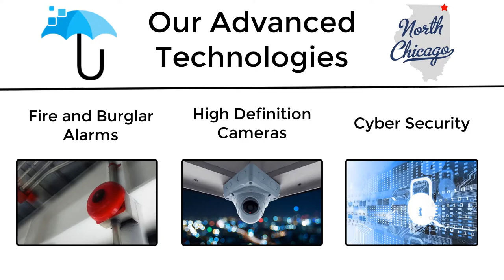(NORTH CHICAGO, IL) Security System Integration with Umbrella!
Video surveillance, access control, security cameras, security system installations with Umbrella Tech.

STOP wasting your time and money on slow and expensive companies!

Find out how simple and affordable your security system installation can be with Umbrella Technologies!